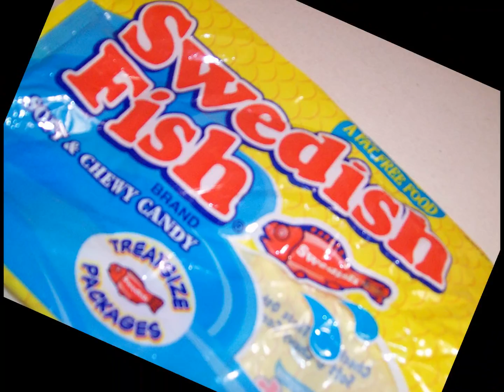Typical Swede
Fun fact: Once upon a time, I had a decent understanding of Swedish, Finnish, and Icelandic, then I realized I was American, so now I don't.